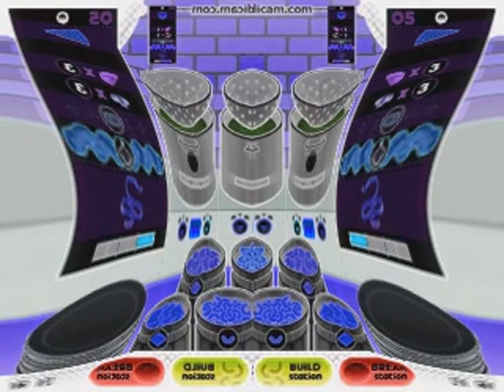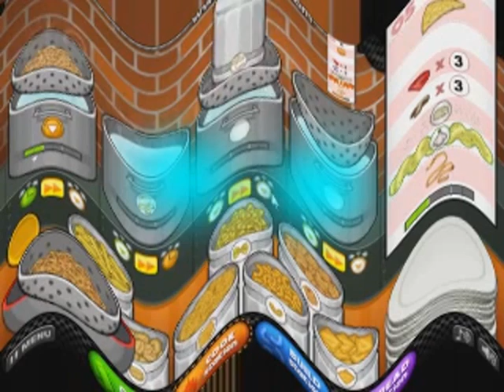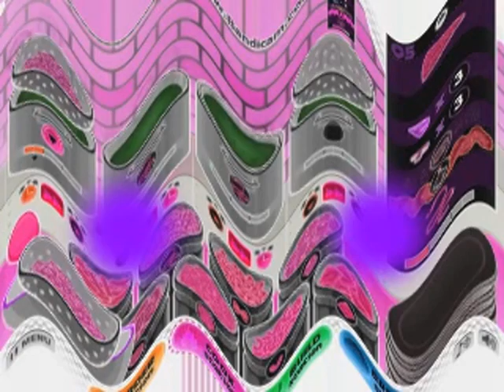Papa's Pastaria GLITCH Effects